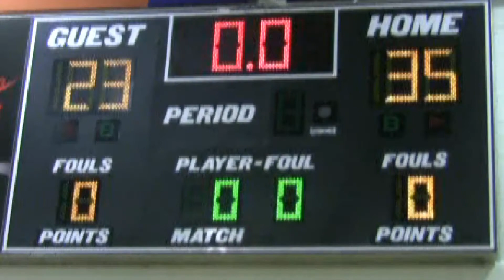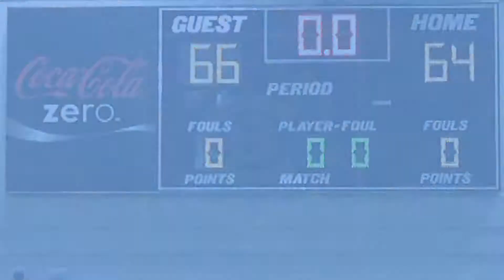Columbia vs Southwest Dekalb New School Alumni Game Highlights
Highlights from both the Girls and Boys New School Alumni Game at the beginning of June 2012

Columbia Girls won and SWD boys won.